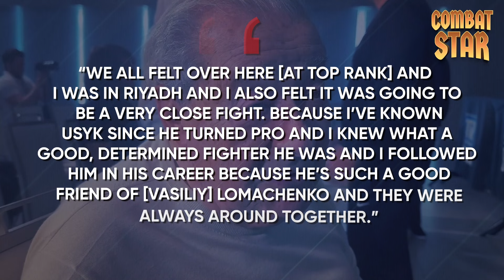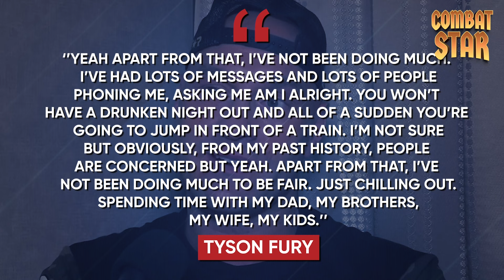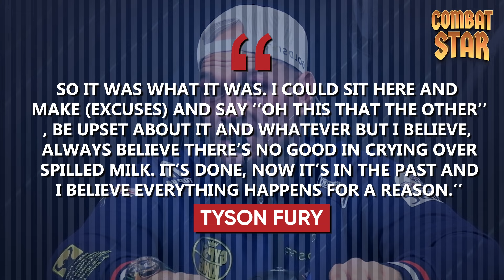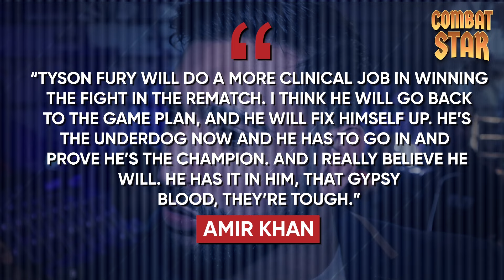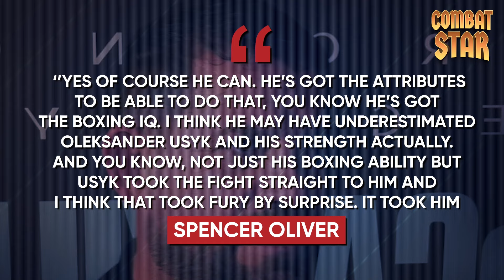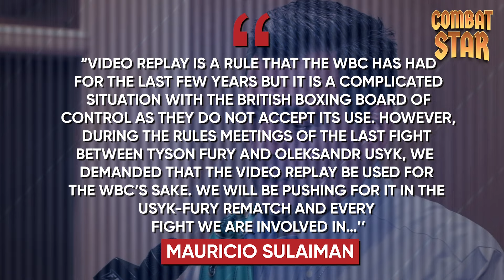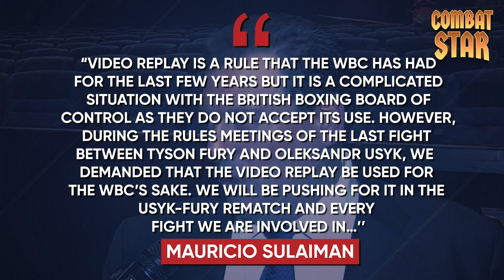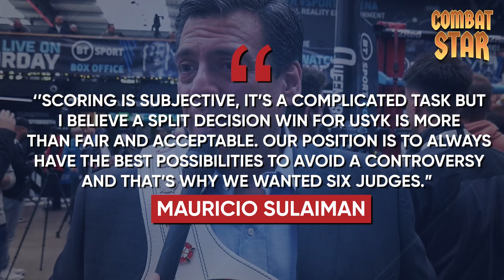Breaking: Oleksandr Usyk vacates IBF World title for JOSHUA vs DUBOIS...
Anthony Joshua's heavyweight fight with Britain's Daniel Dubois at Wembley Stadium is set to be for the IBF Heavyweight Championship after undisputed champion Oleksandr Usyk announced, on social media, that he would vacate the belt. Joshua and Dubois will collide at Wembley Stadium on September 21 this year, adding even more spice to a mouthwatering heavyweight clash.